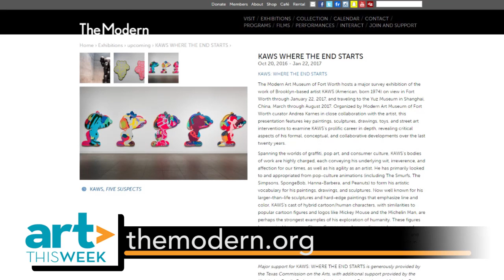Art This Week-At The Modern-KAWS: WHERE THE END STARTS-KAWS interview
This week, we visit the The Modern and our interviewer, Rachel Livedalen, speaks with artist, KAWS, about the exhibition, KAWS: WHERE THE END STARTS. The exhibition is on view at the museum through January 22, 2017.